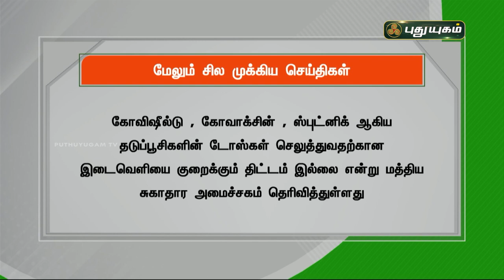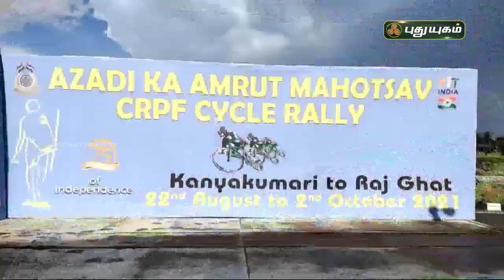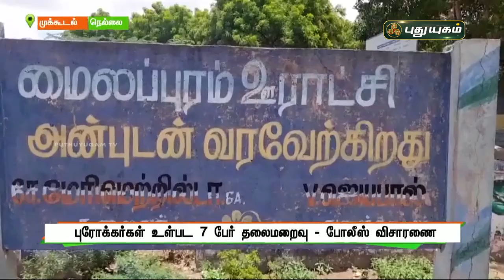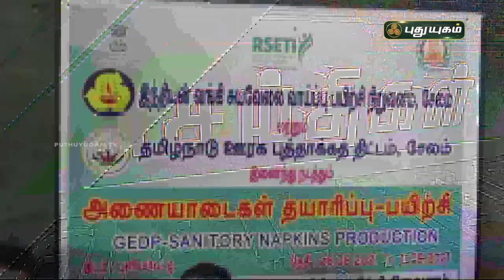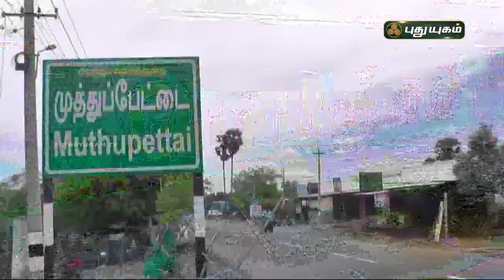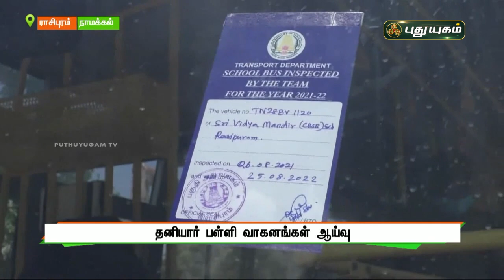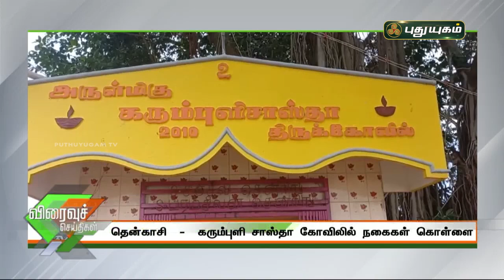புதுயுகம் செய்திகள் | 1 PM News | 27/08/2021 | PuthuyugamTV